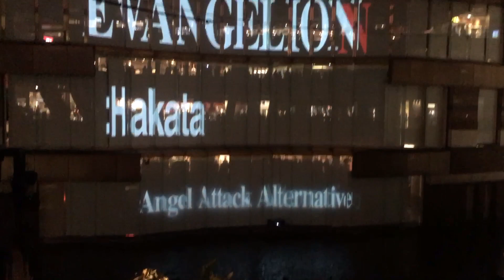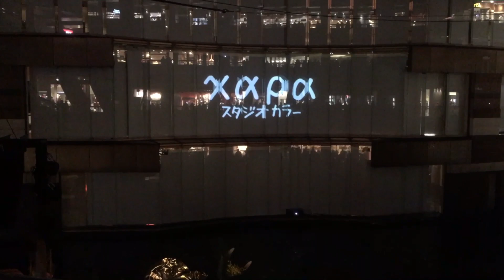CANAL CITY,FUKUOKA JAPAN | with gundam show illumination anD dancing fountain | TRAVEL VLOG #01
CANAL CITY ,HAKATA JAPAN night event with dancing fountain and gundam anime show front of canal with dancing fountain. YEAR END EVENTS IN CANAL CITY HAKATA JAPAN 🇯🇵

CANAL CITY
HAKATA JAPAN
NIGHT EVENTS
DANCING FOUNTAIN
YEAR END EVENTS
JAPAN 🇯🇵
2020 EVENTS IN CANAL CITY
2020 HAKATA JAPAN 🇯🇵
EVENTS IN CANAL CITY
THE MOST BEAUTIFUL PLACE IN FUKUOKA JAPAN
BEAUTIFUL PLACE CANAL CITY HAKATA JAPAN

   IF YOU LIKE THIS VIDEO MGA KA NEGS

BiG ArLS TV